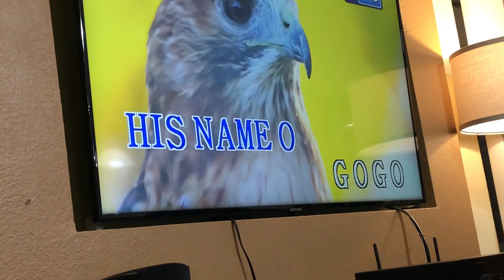Mo TV’s Welcome Party/ with Sucaldito’s and Alcarioto’s